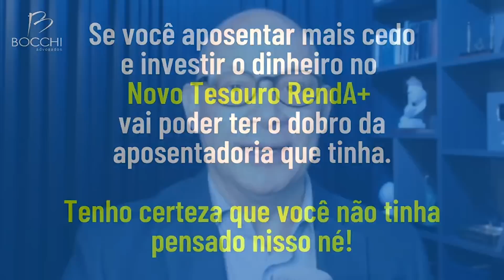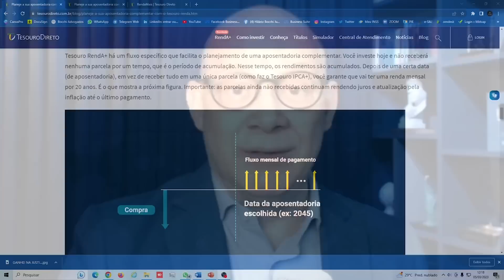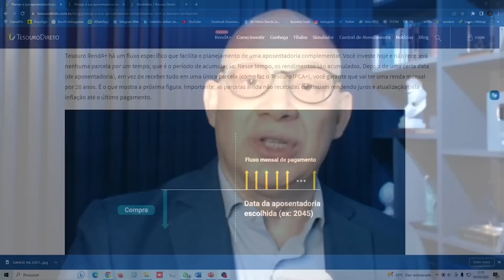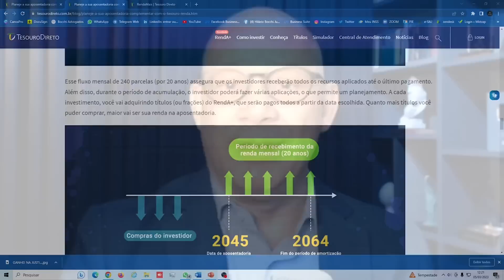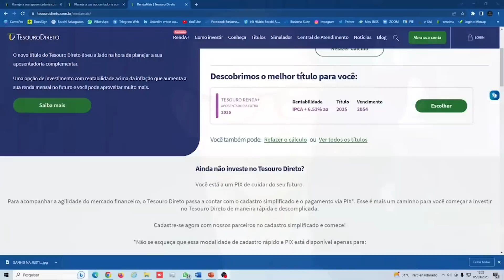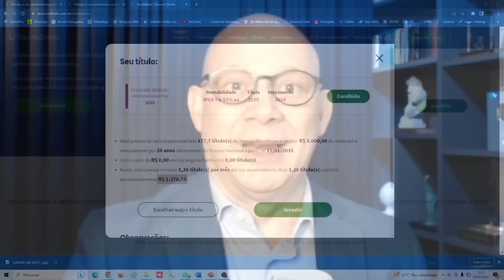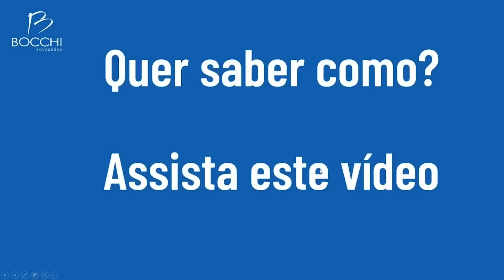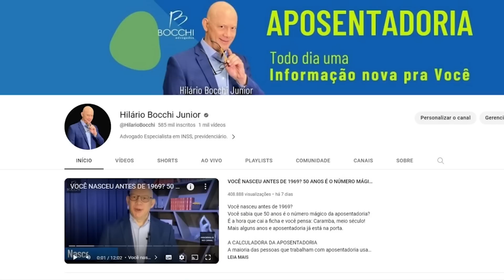APOSENTE MAIS CEDO E GANHE O DOBRO aplicando no TESOURO RENDA+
Utilize sua aposentadoria para conseguir outra!
É isso mesmo o que você leu!
Todo mundo que fala comigo pergunta a mesma coisa: aposento agora ou espero um pouco mais?
Porque não fazer essa pergunta de um modo mais rentável? Olha só:
“Se eu aposentar agora, com o valor menor, posso investir este dinheiro e ter uma complementação na aposentadoria?”
É claro que pode, você pode investir o dinheiro no Novo Tesouro RendA+ e ter o dobro da renda prevista.
Eu fiz uma simulação no site oficial do Tesouro Direto com o investimento de um salário mínimo e quase nem acreditei quando vi o valor que eu ia sacar.
É como se você fizesse um investimento que vai te trazer o dobro do valor investido, e de quebra, vai te garantir pelo menos 20 anos com mais dinheiro no bolso.
Tenho certeza que você vai querer assistir esse vídeo até o fim e descobrir como multiplicar o valor do seu benefício.